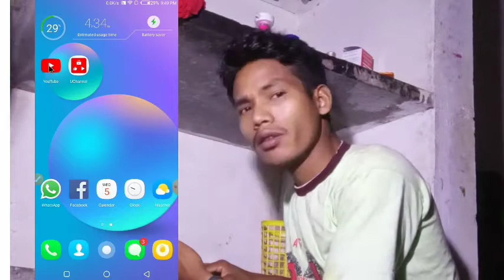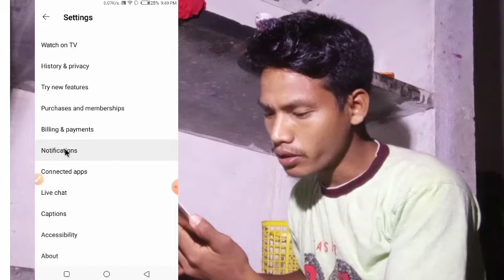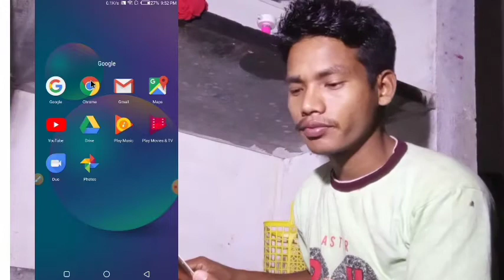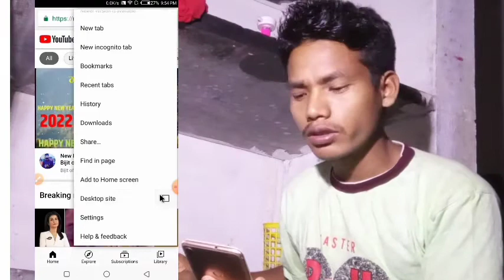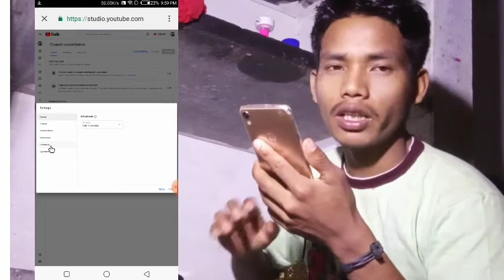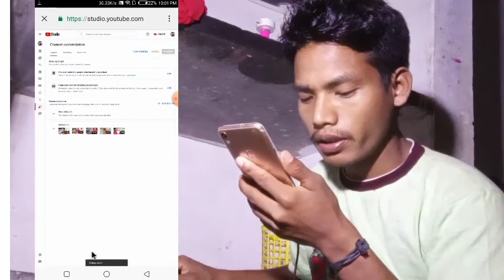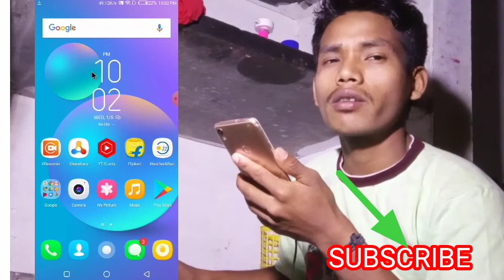YouTube Comments Not Showing Problem January 2022। Bodo Swlwngtai Swlwngsali ! New YouTuber Problem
BORO videography *)
Short production %)
Bodo studio
BORO information (x)
Pranjal narzary
Meher Wary (*)
Bodo Femily (x) Bodo Femily vlog x) YouTube Comments Not Showing Problem problem January 2022